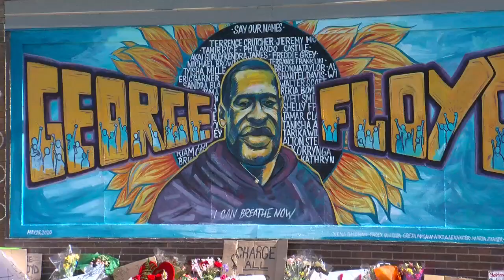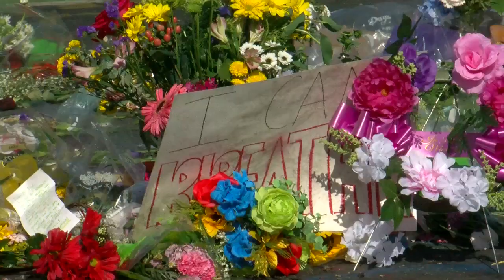Religious Community Comes Together For Much-Needed Worship After Week Of Violence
Reg Chapman reports as faithful communities come together to honor the life of George Floyd and pray for peace (1:50). WCCO 4 News - May 31, 2020